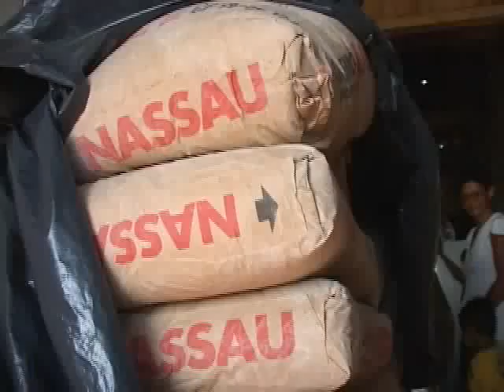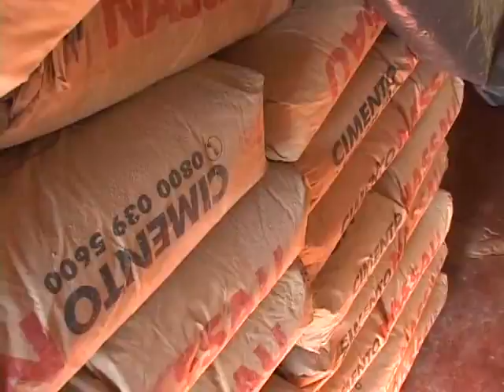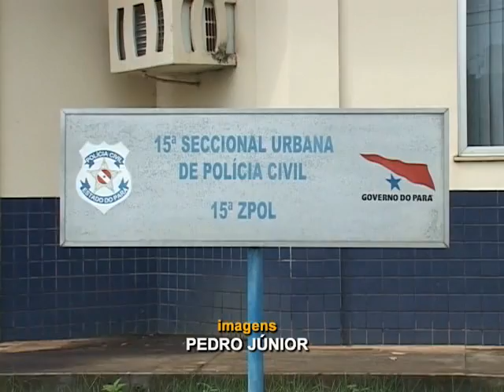TJ REGIONAL SEGUNDA DIA 15 06 2015